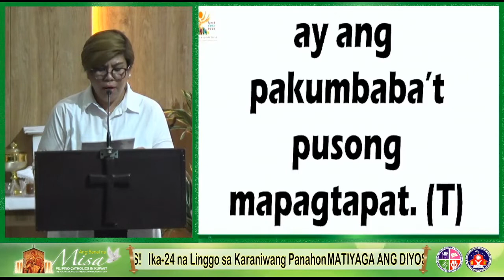BABALIK AKO SA AMA! Sis Casey Lacsina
SALMO; Salmo 50, 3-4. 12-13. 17 at 19
San Pedro Calungsod Choir (SPCC)
Holy Family Co. Cathedral Kuwait
Ika-24 na Linggo sa Karaniwang Panaho

SALMONG TUGUNAN
Salmo 50, 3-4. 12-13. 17 at 19

Babalik ako sa Ama,
pagkat ako’y nagkasala.

Ako’y kaawaan, O mahal kong Diyos,
sang-ayon sa iyong kagandahang loob;
mga kasalanan ko’y iyong pawiin,
ayon din sa iyong pag-ibig sa akin!
Linisin mo sana ang aking karumhan
at ipatawad mo yaring kasalanan!

pagkat ako’y nagkasala.

Isang pusong tapat sa aki’y likhain,
bigyan mo, O Diyos, ng bagong damdamin.
Sa iyong harapa’y h’wag akong alisin;
ang Espiritu mo ang papaghariin.

pagkat ako’y nagkasala.

Turuan mo akong makapagsalita,
at pupurihin ka sa gitna ng madla.
Ang handog ko, O Diyos, na karapat-dapat
ay ang pakumbaba’t pusong mapagtapat.

pagkat ako’y nagkasala